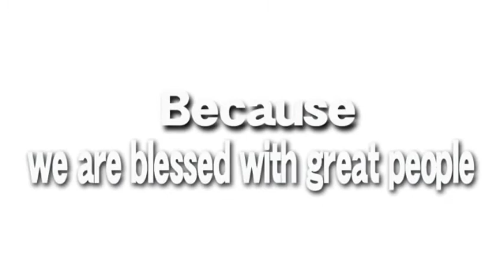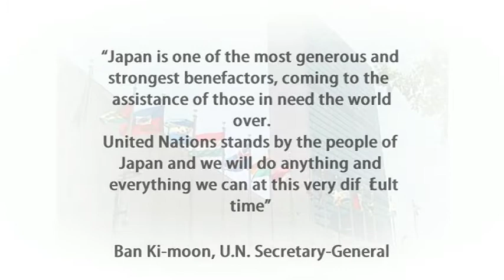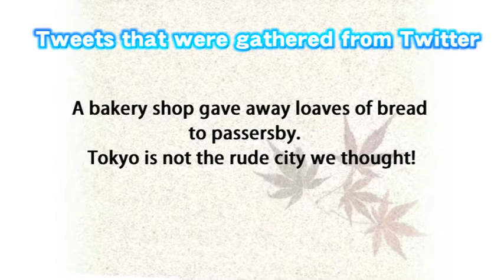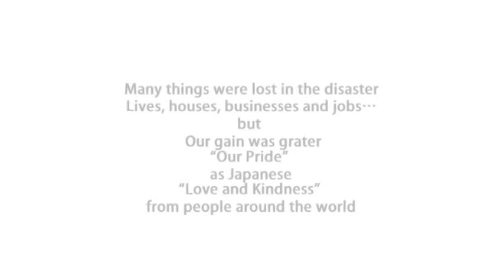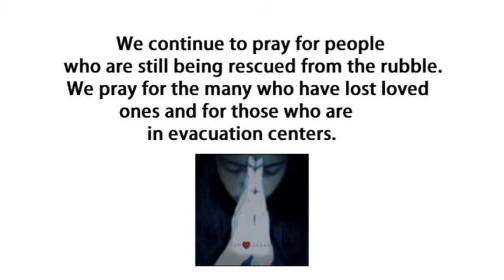2011 pray for japan english